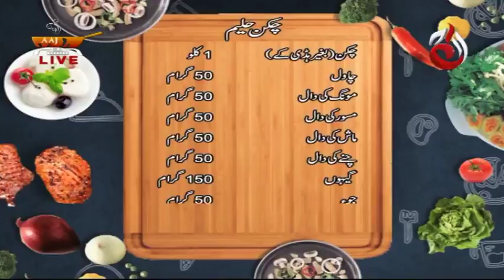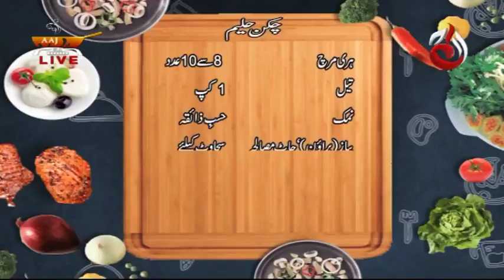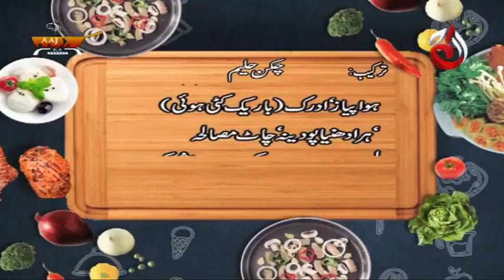Aaj Ka Tarka (Chicken Haleem, Chicken Rost) | Aaj Entertainment | Chef Gulzar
DOP:
Sajid Islam

Host:
Chef Gulzar Hussain